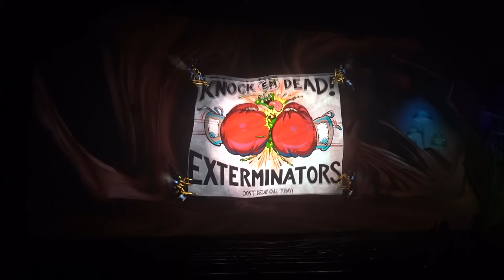It's Tough to be a Bug! FULL SHOW at Disney's Animal Kingdom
Discover what it’s like to be a bug during this 3D film and live show inspired by the Disney•Pixar film A Bug’s Life.

See the world from a bug’s point of view with a little help from Flik inside the great Tree of Life.

Meander along a winding pathway—past tangled roots, unfurled branches and detailed animal carvings—to the base of the Tree of Life, the symbol of Disney’s Animal Kingdom park. Venture inside and receive a pair of 3D glasses before taking a seat inside the approximate 430-seat Tree of Life Repertory Theatre.